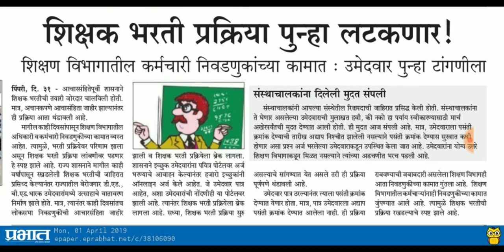शिक्षक भरती : संस्थांना मुलाखतीचा पर्याय निवडा करण्याची मुदत संपली,पुढे काय